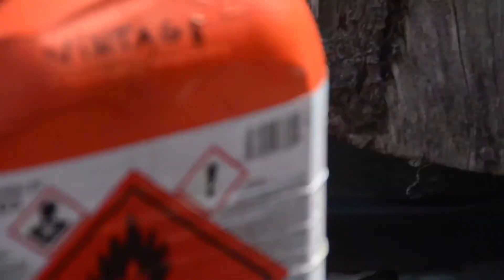Husqvarna 38 VR Long Movie! Ignition, Chip, Cylinder, Piston Problem Solving. Creative Solutions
Hey !
A very long movie for those interested in repair and restore old chain saws. Tear down, disassemble...assemble.
I fell for this and wanted to give it a try. I do allot of blunders and forget things and need to back paddel allot and thus doing work twice... I also call the spesifikk model Husqvarna RV 38 in the beginning...but it correct name is Husqvarna 38 VR !
However there is creative solutions in the clip and there is basic tips on common things for chainsaw repair.  Another mistake is that i tell the piston ring replacement is from a Stihl 025...but it is correct from a Stihl 028...but not that important mistake as the piston rings are the same. 42mm and 1,5 mm thick. Allot of talk here and allot of side talk...about chip and what have you.  Feel free to make comments and tips. The saw is slightly rare I guess and I like it very much.  The end result seems good. I also measured the compression to be, now...about 153 PSI  ! The saw model introduced 1977 and is made by Solo in Stuttgart...although it is a Swedish brand,  Husqvarna. Much is international...is my opinion...even though things are presented under spesifikk flags..he he
I must have some passion for this kind of work and challenge...since i made the movie here and did the work... I guess if someone look through the movie...they must have same interest and a special passion to master machinery and solve the problems and restore it and even use it as the useful tool it was ment to be...even if 50 years old or so. I claim not to be other than an amateur and have never worked on this model before. so there are mistakes...allot of them...and " double " work. However...the machine was easy to disassemble or work on. Deep screw threads into alloy magnesium chasing... Solid and durable...not faulty/weak as modern plastic chasing tends to be...or threads worn out.
Happy to say the end result was good and if lucky...I have a good friend here for many years to come... useful as they are...and this...also handsome looking.